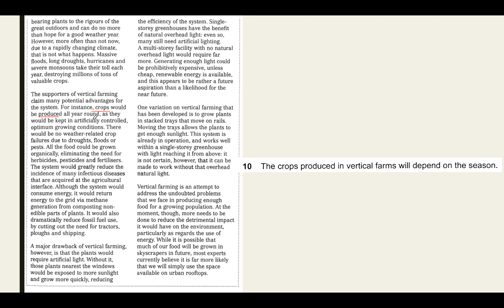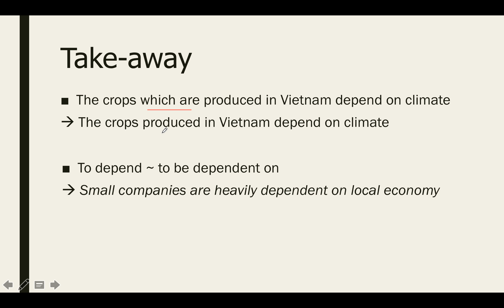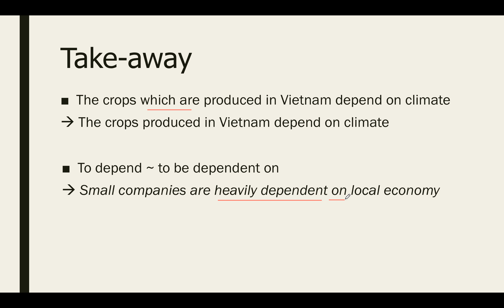Reading Cambridge 11 Test 1 question 10